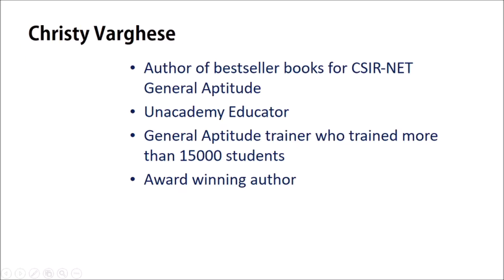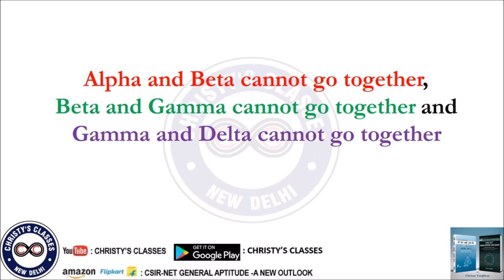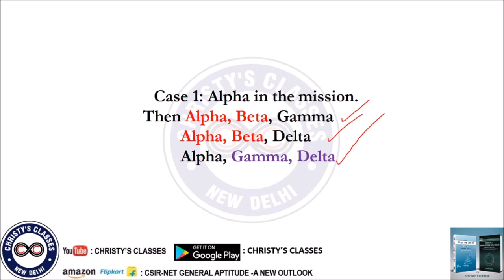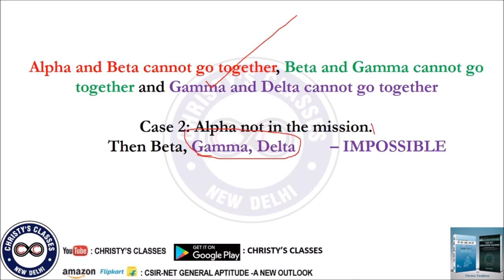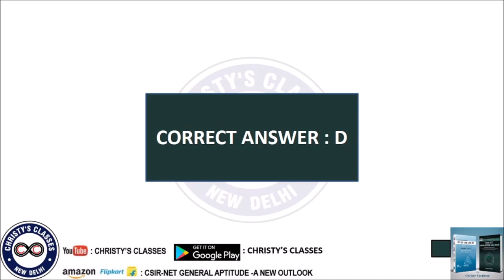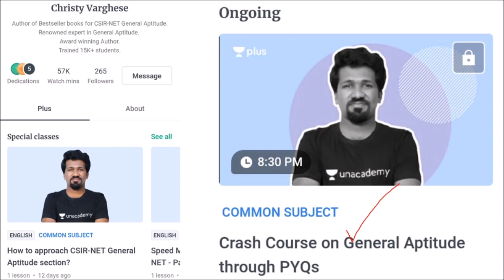CSIR-NET June 2019 Part A - Question on Alpha, Beta, Gamma, Delta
This is a CSIR-NET June 2019 Part A section question.
Of four agents Alpha, Beta, Gamma and Delta, three have to be sent together on a mission. If Alpha and Beta cannot go together, Beta and Gamma cannot go together and Gamma and Delta cannot go together, then which of the following holds?
(a) Any three agents can be sent
(b) Alpha, Delta and any one out of Beta and Gamma can be sent
(c) Beta & Gamma & any one out of Alpha and Delta can be sent
(d) The mission is impossible
Discussed by - Christy Varghese

Click the below Amazon or Flipkart link to buy the bestseller general aptitude book "CSIR-NET General Aptitude-A New Outlook"